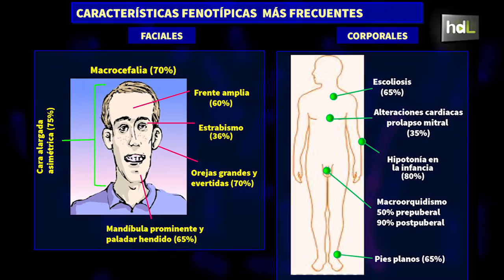HDL Avances frente al síndrome X Frágil con el primer fármaco del mundo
Tras quince años de trabajo, investigadores del Hospital Regional de Málaga y del Instituto de Investigación Biomédica de Málaga (IBIMA) han desarrollado un fármaco para tratar el síndrome X Frágil. La Agencia Europea del Medicamento ha otorgado el estatus de medicamento huérfano a este producto, con un 65% de eficacia en el ensayo clínico realizado.